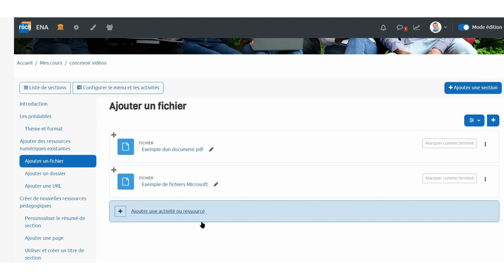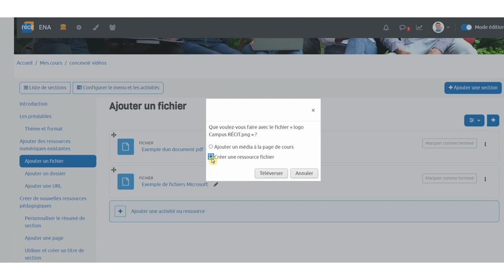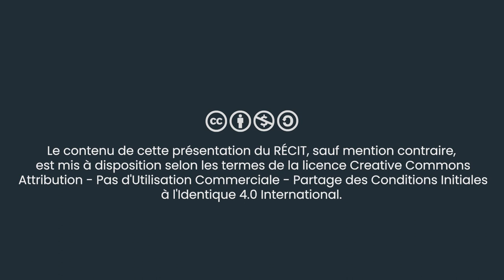Concevoir avec Moodle | Ajouter image et media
Voici les éléments présentés dans ce tutoriel vidéo:
0:00 Jingle
0:16 Ajouter une activité ou une ressource
0:30 Glisser-déposer un fichier à partir de votre explorateur de fichiers Windows
1:40 Ajouter un fichier audio ou vidéo